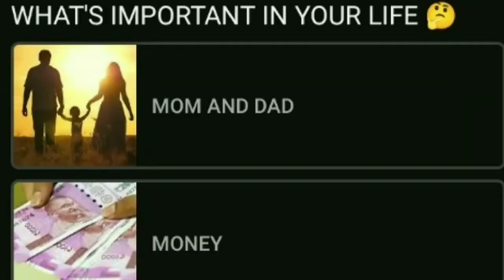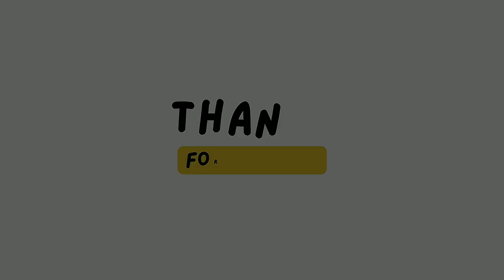DARK REALITY OF RIOT FF 💀 ! RIOT FF EXPOSED 🗿 !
video banane me bohut lagti hai yaar 2 se 3 hours lag jata hai ek video banane me 😰 Please yaar agar video pasand ata hai to ek like kar Dena yaar 🥺 ! agar aap is channel me new aye hai to please 🙏 channel ko subscribe kardo

Agar aapko mere sath baat karni hai to Instagram me contact kar sakte ho 🙂